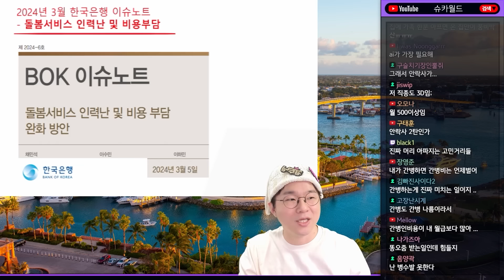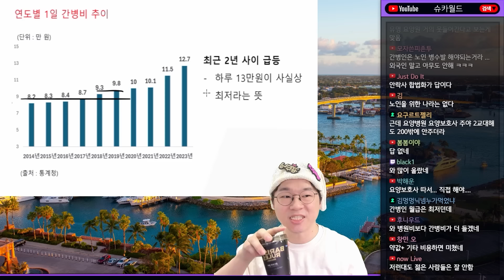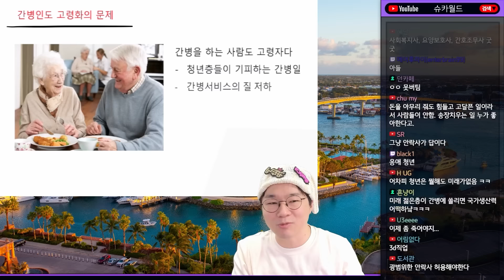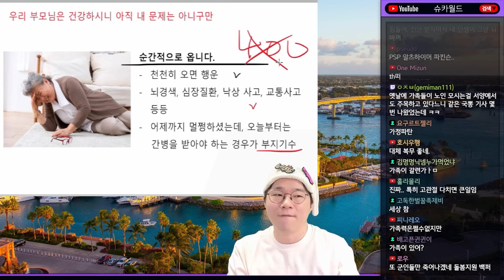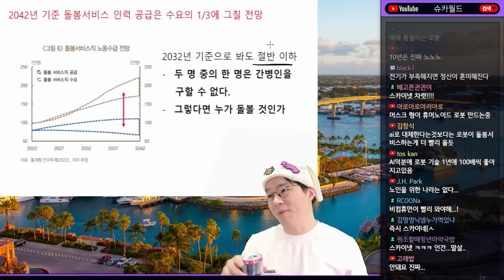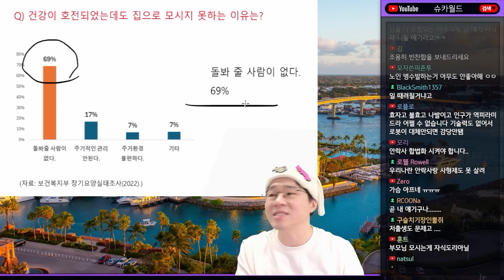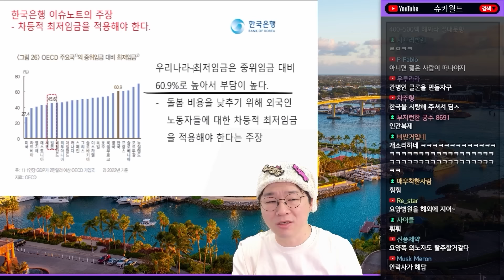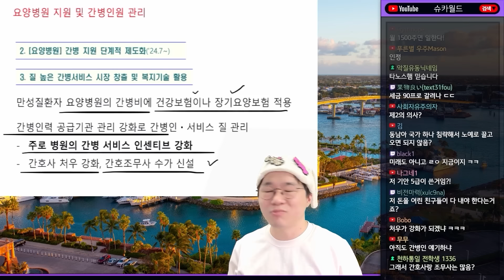급증하는 어르신, 간병은 누가 하나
0:00 ~ 15:24 감당하기 힘든 간병 비용 월 370만 원
15:24 ~ 25:00 누가 어렵고 힘든 일을 하겠는가
25:00 ~ 일본의 시행착오와 전철을 밟는 대한민국